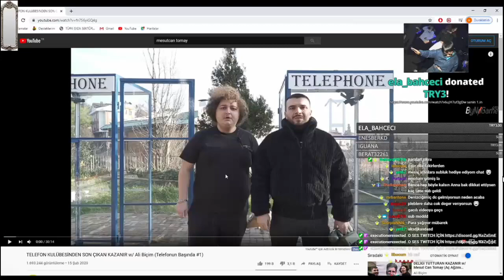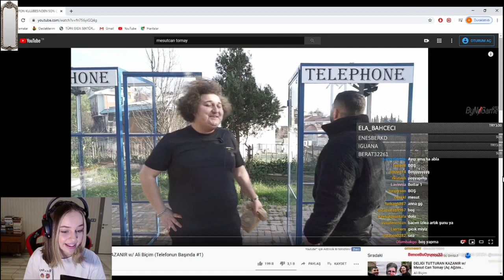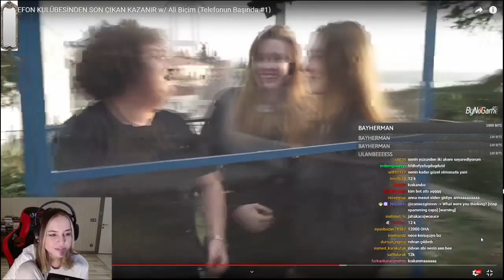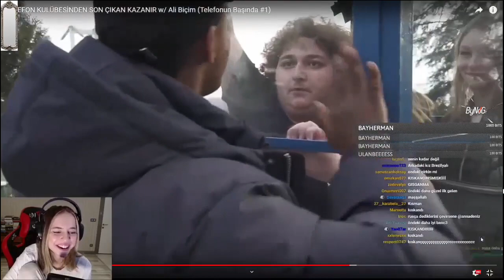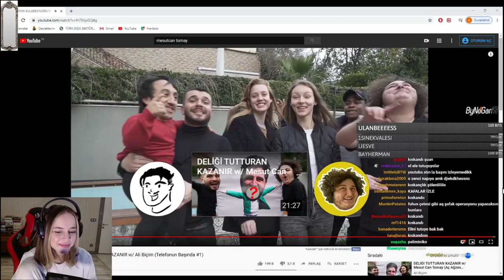AnnaDeniz - Mesutcan Tomay ve Ali Biçin İzliyor (KISKANMA)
Annadeniz:
Silinmesi İstediğiniz Videolar İçin;
Discord: ThykeTR#2481 // hamsikilobeşlira#9679 Bize Bu Adreslerden Ulaşabilirsiniz.